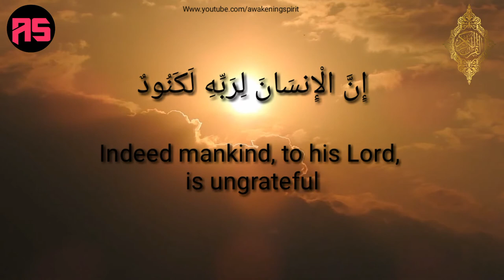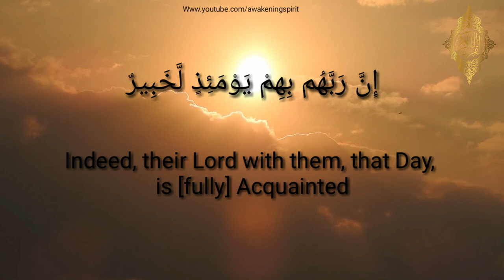Surat Al-Adiyat (The Coursers) | Beautiful Recitation By MOHAMMED RABEE QAZI | AWAKENING SPIRIT